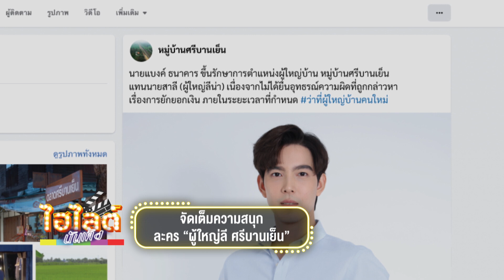ไฮไลต์ บันเทิง EP.190 l จัดเต็มความสนุก "ละครเวิร์คพอยท์" l 05-09-66